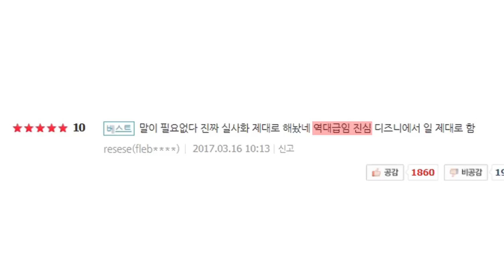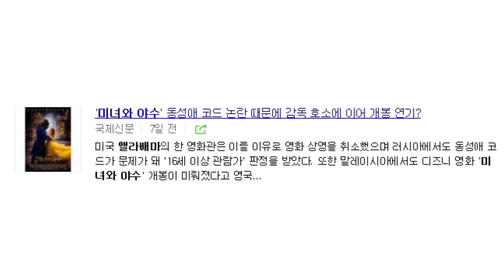[오이시] 나왔다! '미녀와 야수' ... ♡어른이 더 좋아할 행복한 영화♡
전세계적으로 뜨거운 흥행을 몰고 있는 영화 '미녀와 야수'가 '겨울왕국'보다 더 빠른 속도로 기록을 세우고 있습니다. 아름답고 똑똑한 공주 역을 맡은 엠마왓슨 주연의 천만 영화가 탄생할 수 있을까요?